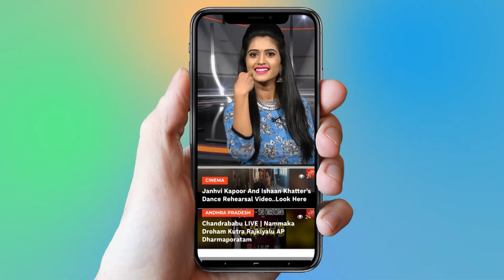Precautions To Be Taken In Movie Shooting Time In Lockdown | Tollywood News | YOYO Cine Talkies